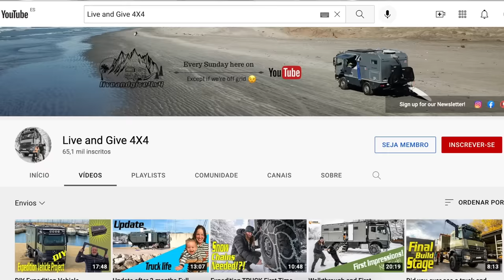TOUR PELO MOTORHOME CAMINHÃO 4X4 | Travel and Share